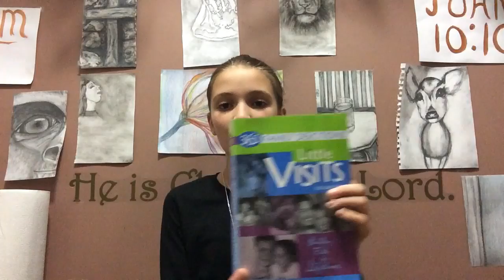Sunday gospel#1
Today I will be doing a devotion and verse (Mark1:11). For this video I did not edit, if you can tell😬I hope you enjoyed it though!